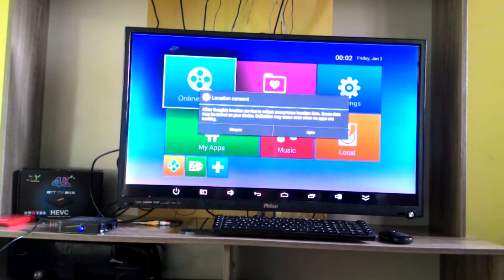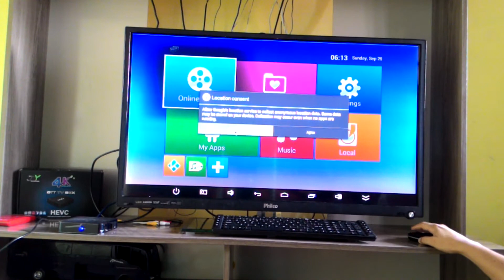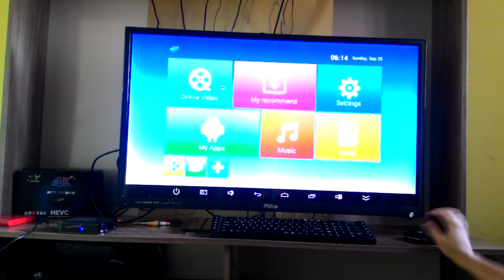Tornando Sua TV Box Em Mini PC Com Mouse e Teclado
Tem uma TV box e nunca conectou o mouse e o teclado? Utiliza somente o controle que veio com ela? Veja aqui nesse vídeo como tornar sua TV box e um super mini PC ágil e super um super quebra galho melhorando com toda a certeza sua experiência de uso. No exemplo utilizei uma Ott Mx9.